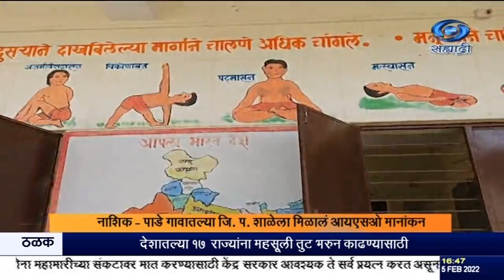नाशिक - पाडे गावातल्या जि. प. शाळेला मिळालं आयएसओ मानांकन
दि. ०५.०२.२०२२ :
जिल्हा परिषदेच्या शाळेमध्ये विद्यार्थ्यांची पटसंख्या दिवसेंदिवस कमी होत असल्यामुळे या शाळांकडे दुर्लक्ष होत आहे. परिणामी या शाळांच्या इमारती जीर्ण होतं चालल्या आहेत. पण नाशिक जिल्ह्यातल्या आदिवासी भागातली पाडेगाव इथली जिल्हा परिषदेची शाळा याला अपवाद ठरली आहे. या शाळेच्या विद्यार्थी, शिक्षक आणि लोकसहभागानं, शाळेत आणि परिसरात केलेल्या कामांमुळे या शाळेला आय एस ओ नामांकन प्राप्त झालं आहे.
 या शाळेच्या परिसरात पालेभाज्या, फळझाडांची, फुलं झाडांची लागवड करून परिसर हिरवागार आणि निसर्गरम्य केला आहे, तसंच शाळेची इमारतसुद्धा सुसज्ज अशी बाधण्यात आली आहे. शाळेत परसबाग, शाळेची रंगरंगोटी, ई-लर्निंग, योगाभ्यास, मल्लखांब यासारख्या अनेक  उपक्रमांवर खर्च करून शाळेचा कायापालट करण्यात आला आहे.
   या शाळेत पहिली ते सातवीपर्यंतची प्राथमिक शाळा असून २५१ विद्यार्थी शिकत आहेत. शाळेला ई-स्मार्ट बनवण्यासाठी प्रोजेक्टर, स्मार्ट बोर्ड, ४० टॅब, स्मार्ट टीव्ही दिल्यानं विद्यार्थ्यांचा गुणात्मक दर्जा सुधारला आहे. विशेष म्हणजे मुलांच्या आहारात या शाळेत उगवणाऱ्या पालेभाज्या, फळांचा वापर होत असल्यामुळे मुलांचं आरोग्यही सुधारत आहे.